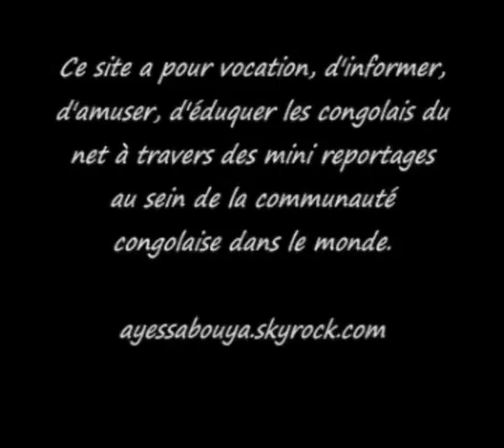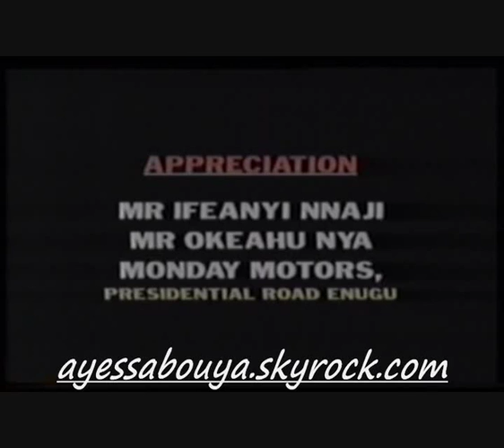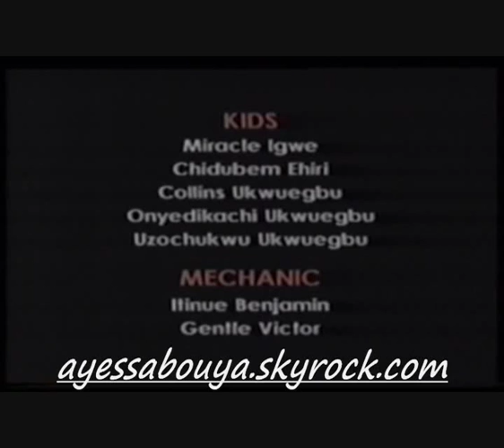(ayessabouya) Karachika version Lingala Acte 4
Comme promis, ayessabouya.skyrock.com number one dans le monde du net. Cette fois, j'ai changer de système pour faire plaisirs à tous les visiteurs de ayessabouya.skyrock.com .
Desormais, à compter de ce dimanche, vous auriez 2 Acte de KARACHIKA version LINGALA . OKWU NA UDA Boko Souffrir Boko mona Passi. Na temps, suivez ces images!